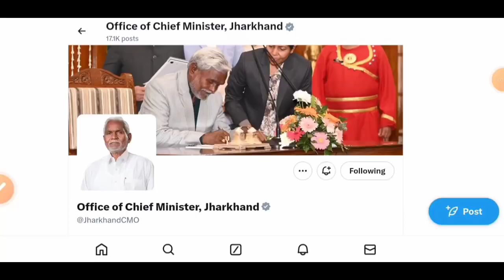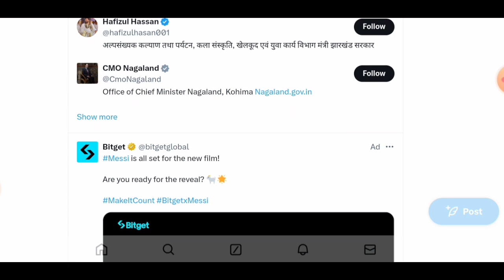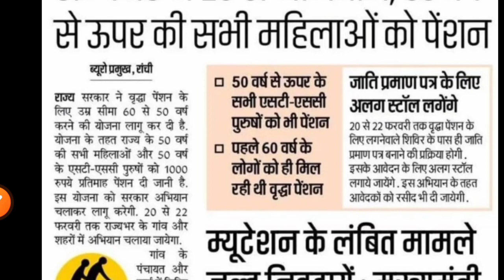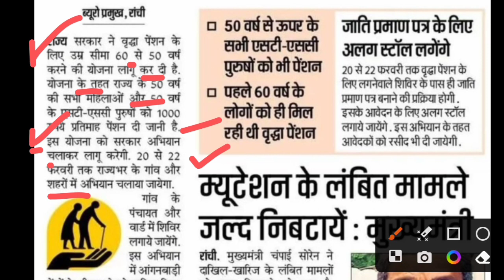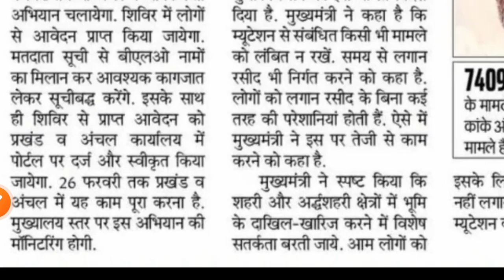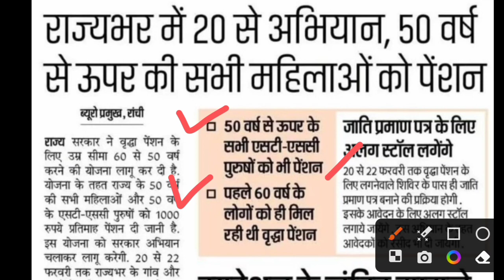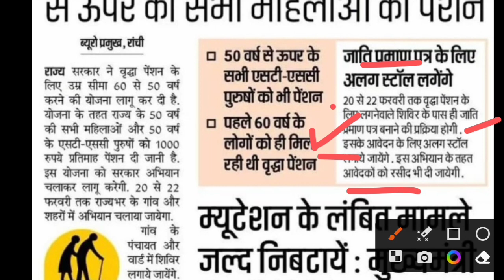झारखंड वृद्धा पेंशन योजना अब 50 साल पर😯 | jharkhand pension yojana new update | pension online apply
Cover Topic:-👇👇
pm kisan new update
pension yojana jharkhand 2024 big update
sarvajan pension yojana jharkhand
vidhwa pension yojana jharkhand
jharkhand new pension
jharkhand disability pension yojana
jharkhand new scheme
old pension scheme
jharkhand disability pension yojana online apply
shramik pension yojana for laborer in jharkhand
pm awas yojana new update
vidhwa pension new update